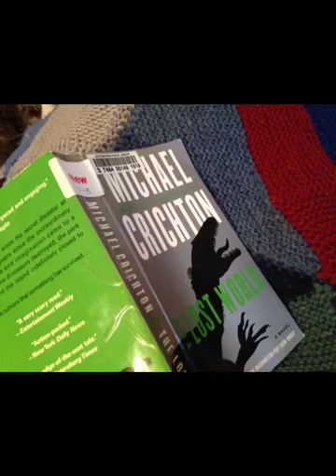April in pictures